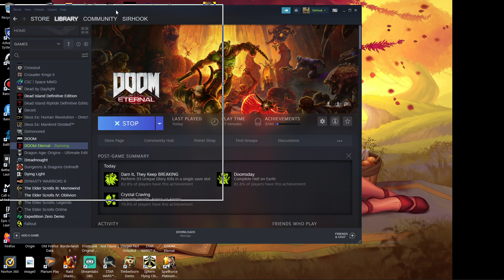Sing the DOOM Song